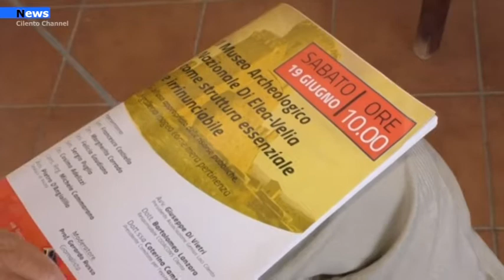Vallo della Lucania, Museo Elea Velia, Castiello:" Il Museo Archeologico Nazionale s’ha da fare"